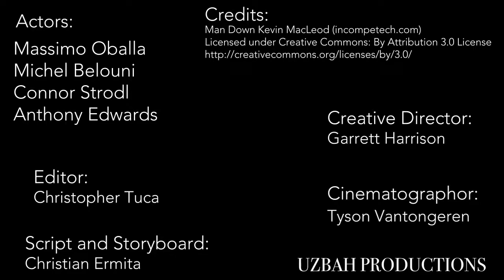Strings of Guilt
Junior Category
Archbishop Carney Regional Secondary School